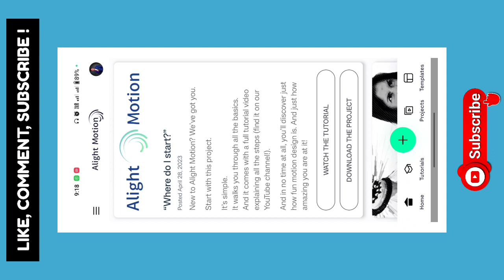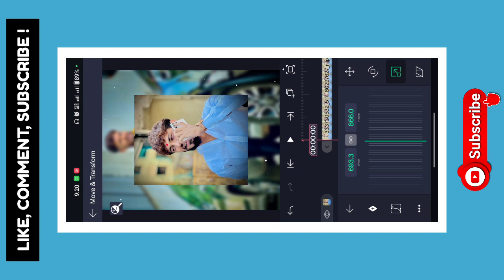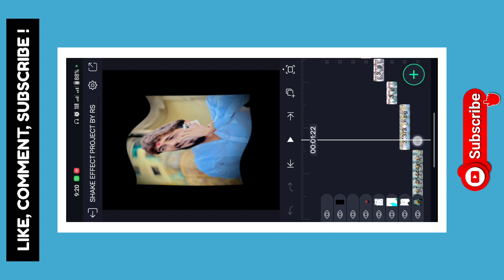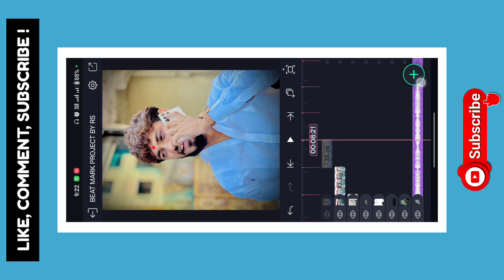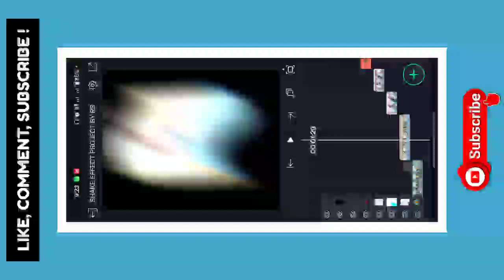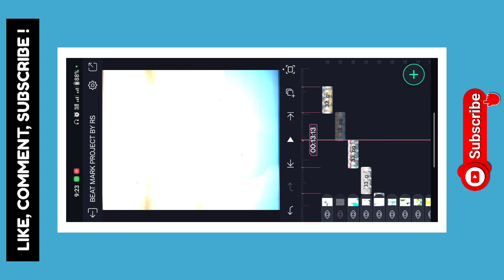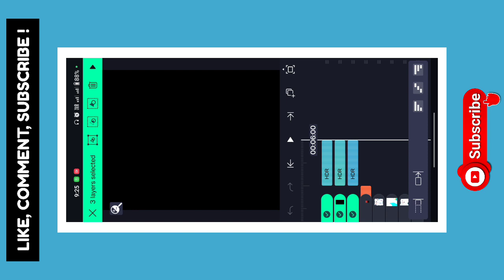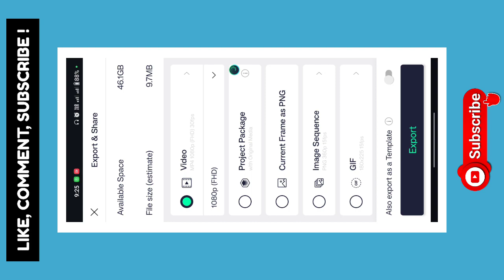👑 Brother Birthday Special Video Editing Alight Motion 💥 Boys Birthday Status Editing 🔥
✴️ Has Tags : -